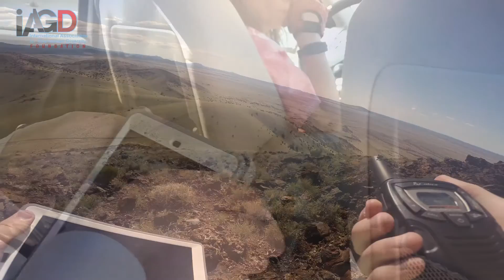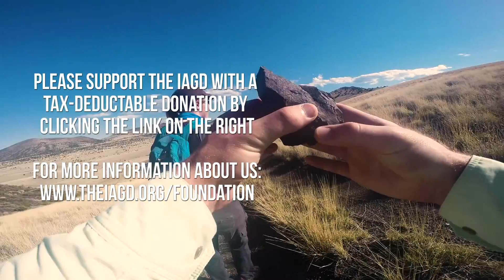Accessible Arizona and the IAGD Foundation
The mission of the nonprofit IAGD Foundation is to advance access and inclusion in the geosciences for individuals with disabilities through the development of innovative research and instruction.